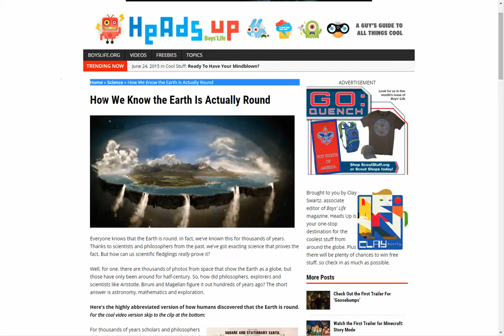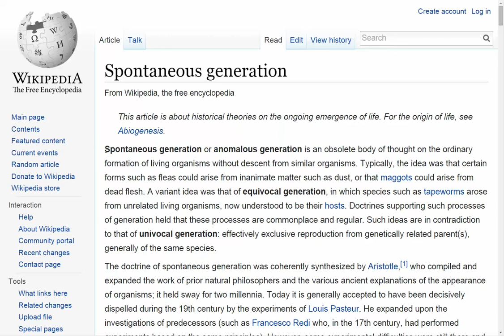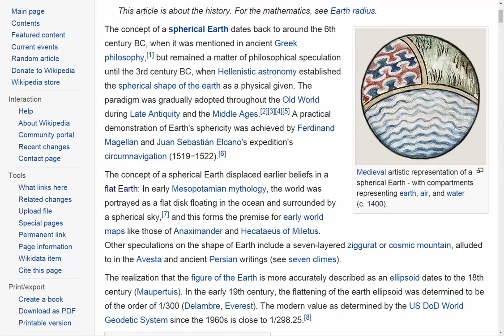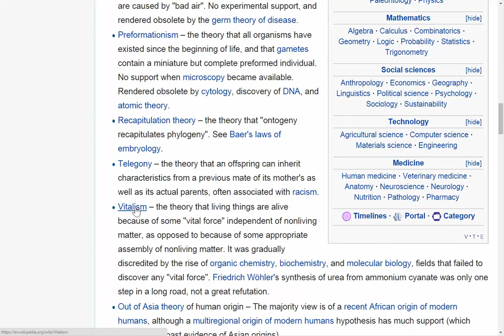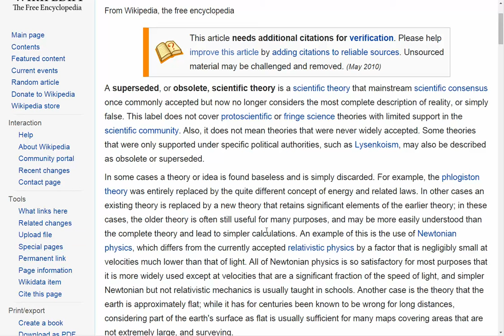How Aristotle Debunks the Flat Earth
As one of the earliest scientists proposing a spherical Earth, Aristotle is often quoted as one of the scientists that disproved Flat Earth centuries ago.  He is one that is championed.

In this video, I discuss Aristotle and some of his scientific theories in an attempt to understand this Spherical Earth champion